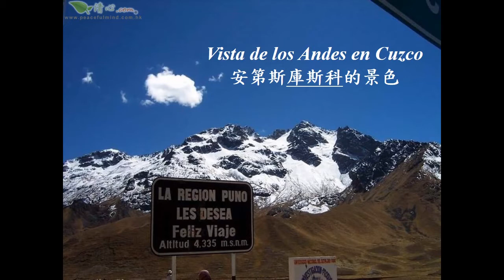馬丘比丘景色